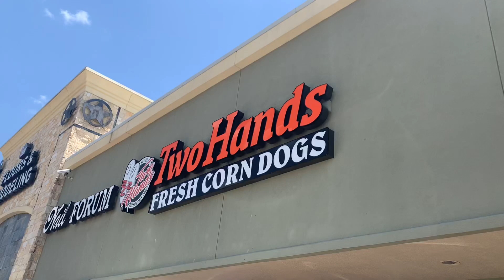TWO HANDS FRESH KOREAN CORN DOGS | FOOD REVIEW